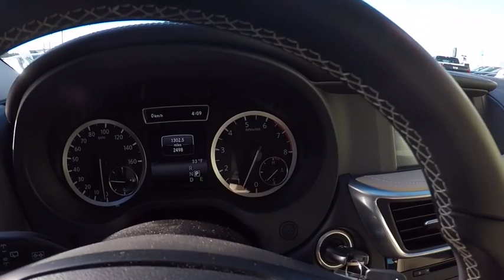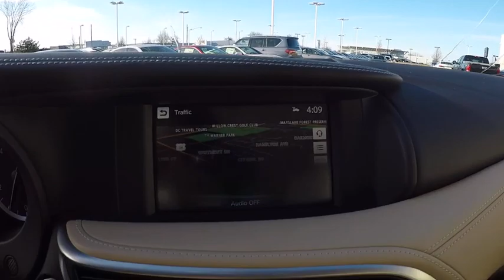2017 INFINITI QX30 Clarendon Hills IL C170022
2017 INFINITI QX30 Premium & Navigation Packages

415 E. Ogden Ave

*Premium with Navigation Package* br2017 QX30 br0.0% APR FINANCING UP TO br60 MONTHSbr$16.67 per month per $1,000 financed at 0.0% APR for 60 months, on all new 2017 QX30 in stock. Down payment may be required. Financing is subject to INFINITI Financial Services Tier 1 credit approval. Offer ends 03/31/2017. See dealer for details. Subject to residency restrictionsbr